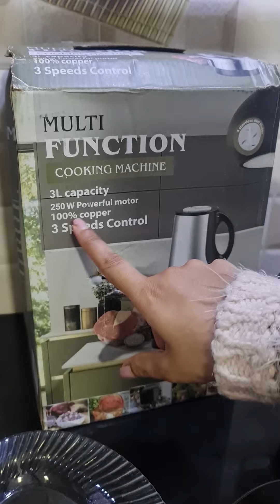Best copper motor chopper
what's app number 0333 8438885